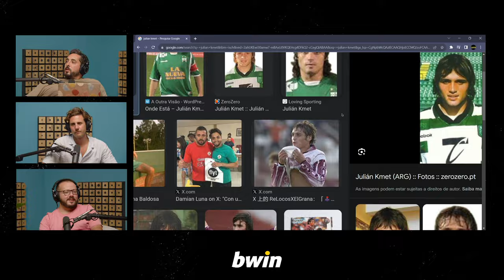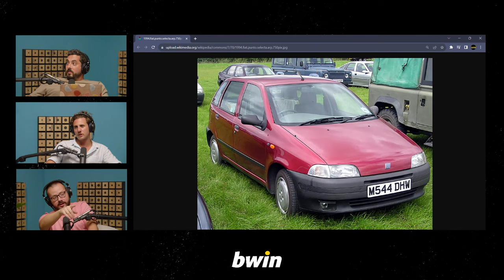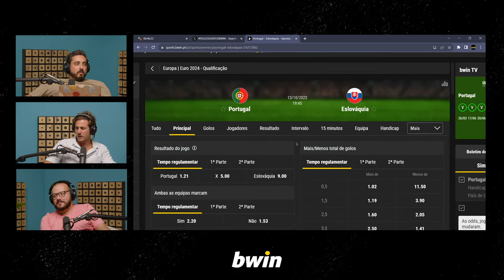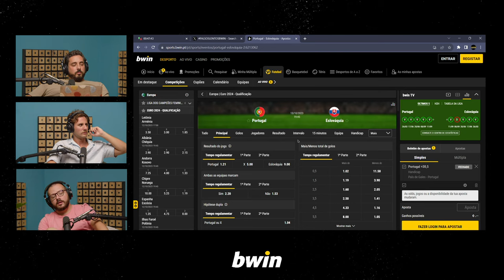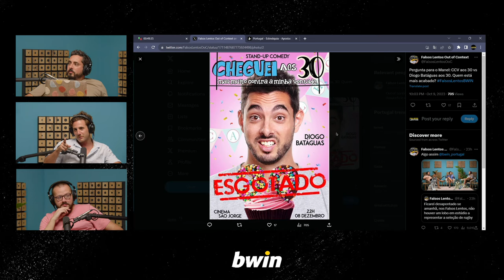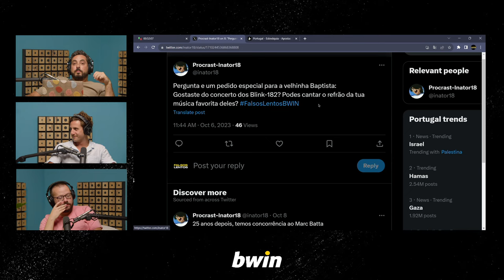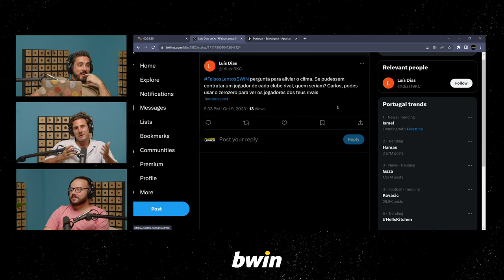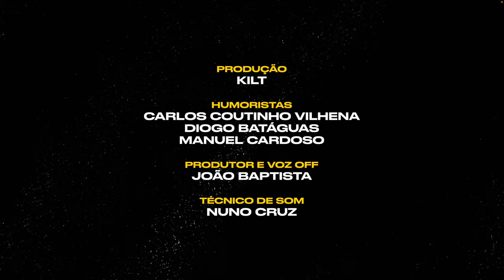Falsos Lentos T4 Ep 5 - Batáguas pedincha vestuário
Falsos Lentos  T4  Ep 5 - Não falámos de rugby neste episódio mas houve literatura e casais de jetset.

Utiliza a hashtag